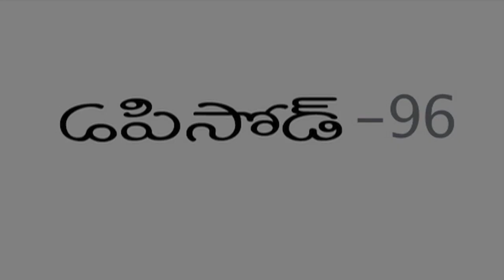Edureetha Serial - Episode 96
Edureetha is the emotional journey of a family that strives to live for a better tomorrow. Raja is a naive boy whose world revolves around his mother and his two sisters. Raja's older sister struggles to make a living but she manages to get a decent education for her brother. Raja works part-time as a bartender to ease his sister's burden but decides to quit when he tops his IIT exam. On his last working day, a group of drunk miscreants  Raja when he refuses to serve them alcohol and the story dramatically shifts to a flashback, when Raja's father was alive and they were happily living in their hometown. The audience gets to see what exactly happened to Raja's family that leads them to this unfortunate situation.